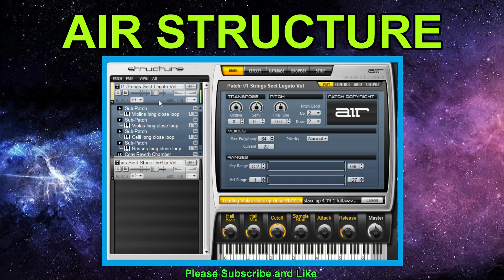AIR Music Tech / Structure / Factory Sound / Random Test